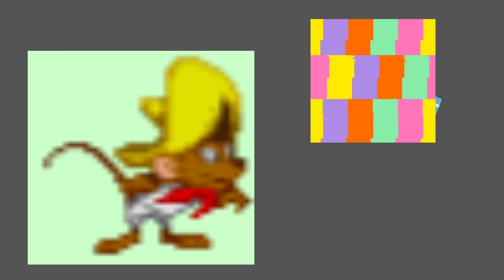Приключение смайлика летнее серия